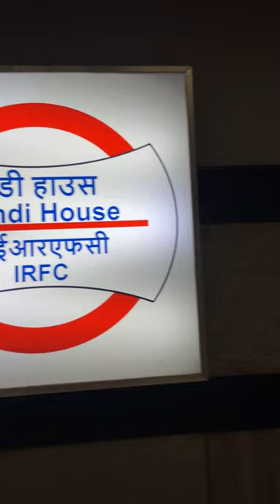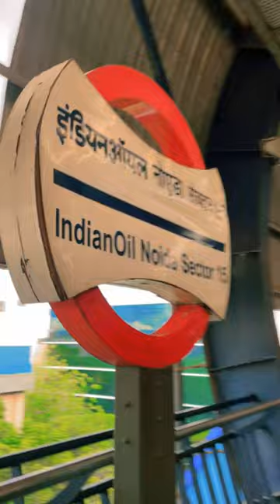Sunday special vlog || A day with best friend || beautiful place in Delhi